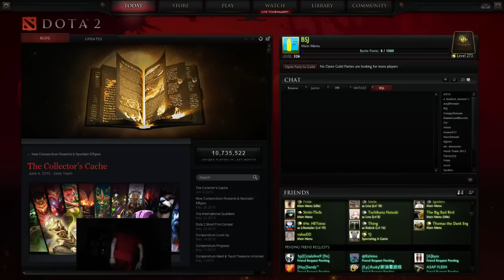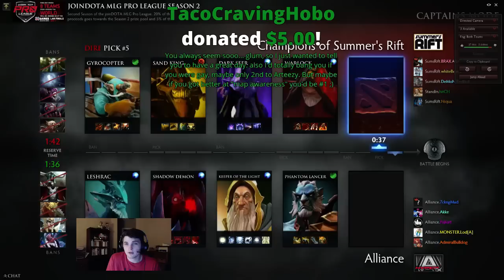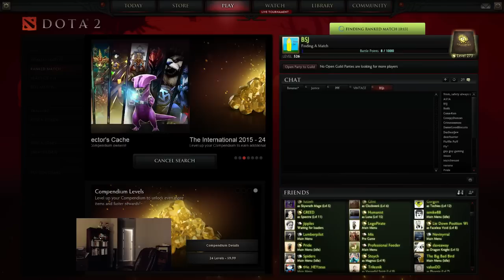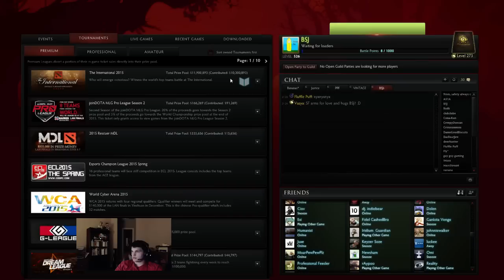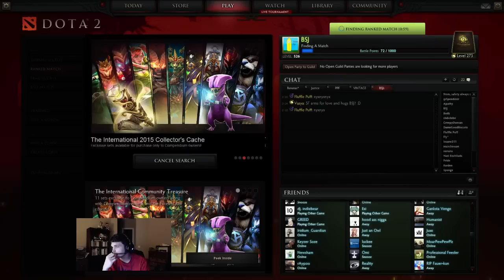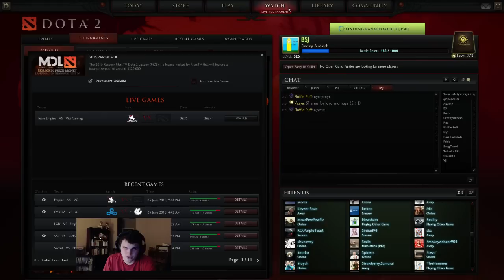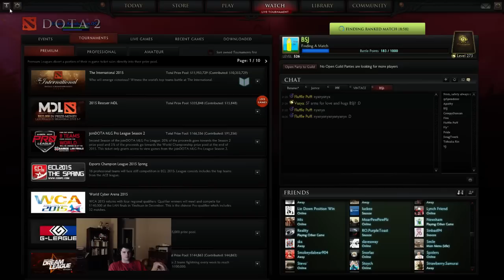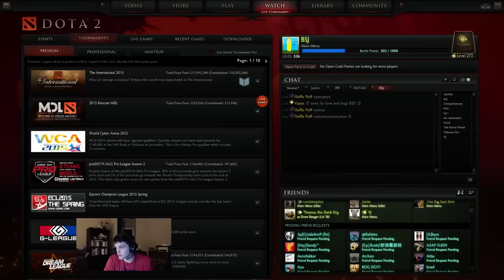June 5th Full Stream VOD - BananaSlamJamma | FPL 5 Losses Then 4 Wins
Full Stream VOD from June 5.